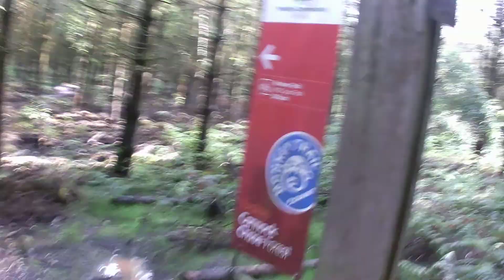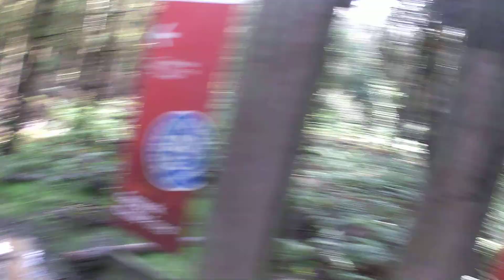Kitvision - Hard off road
Full review on coolsmartphone